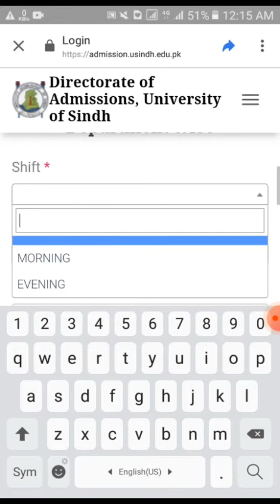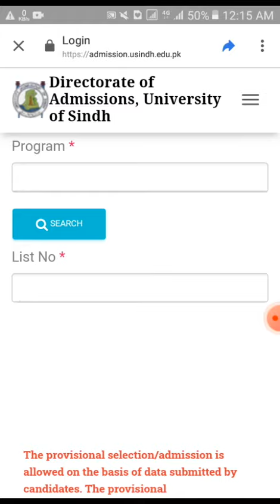update Third Provisional Merit List of Master Degree Programs Announced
Third Provisional Merit/Selection List - Master Degree Programs 2022